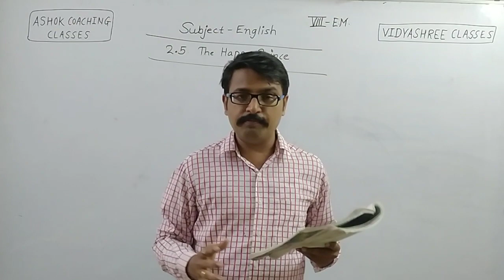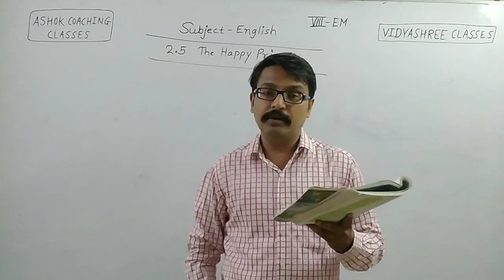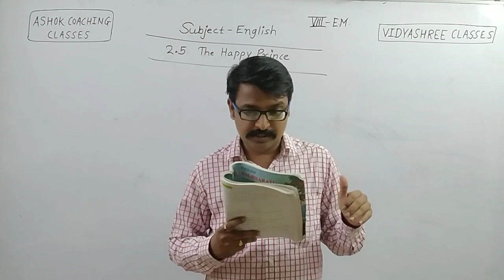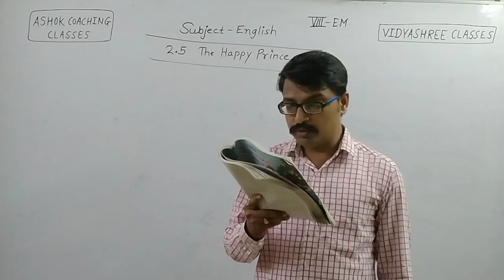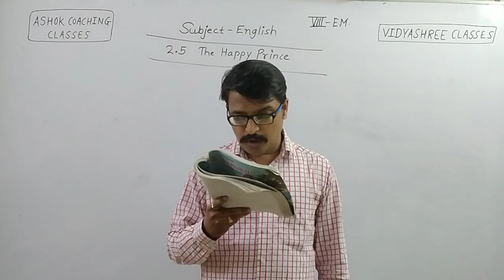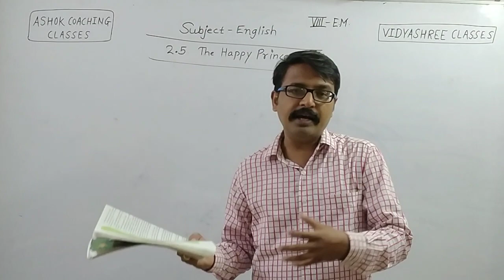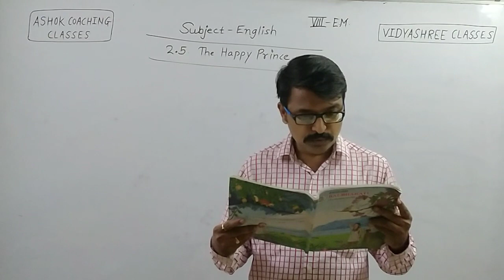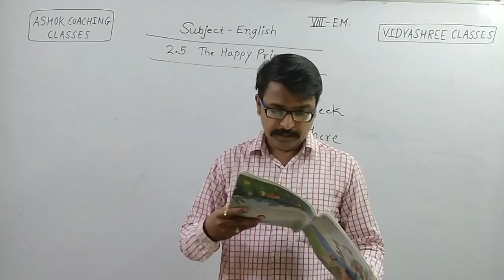8th, English, Less 2.5, Last Part, VIDYASHREE CLASSES